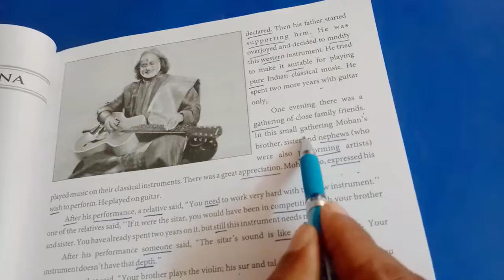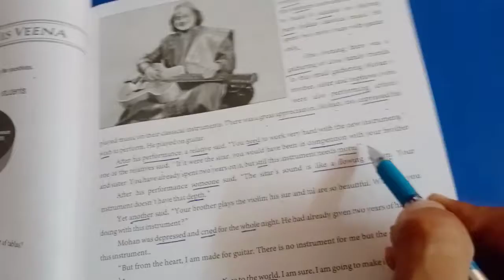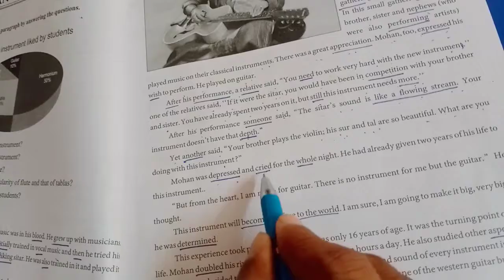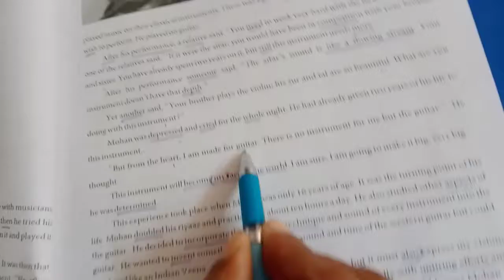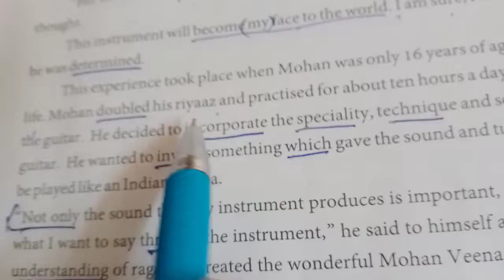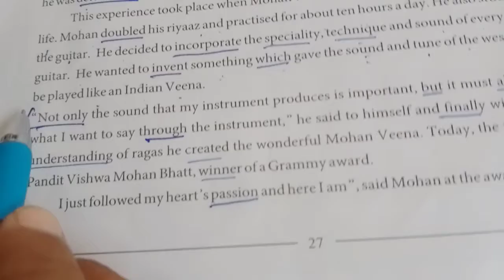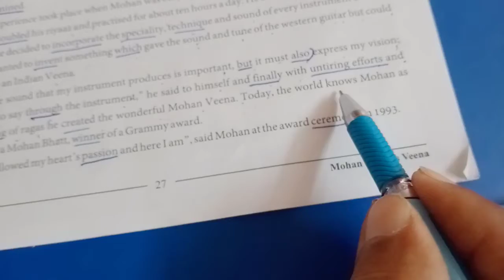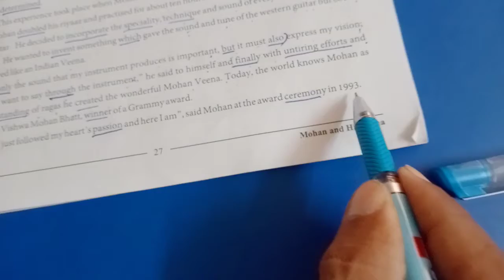ધો૯ અંગ્રેજી યુનિટ ૩ "મોહન..." પ્રકરણ (ભાગ-૨)